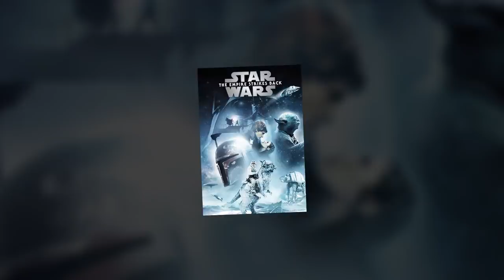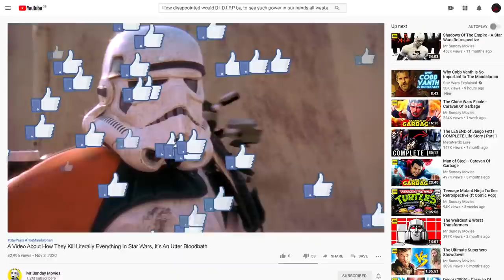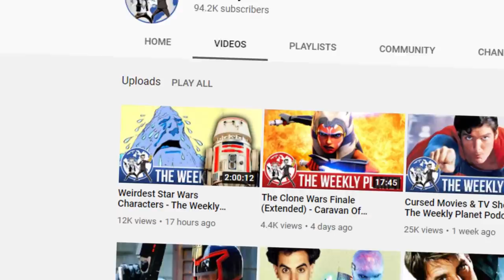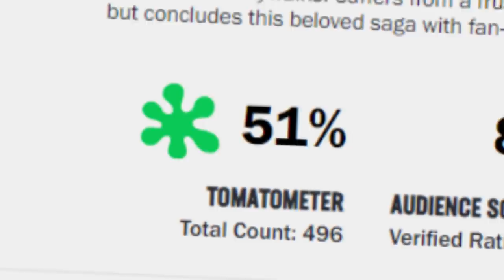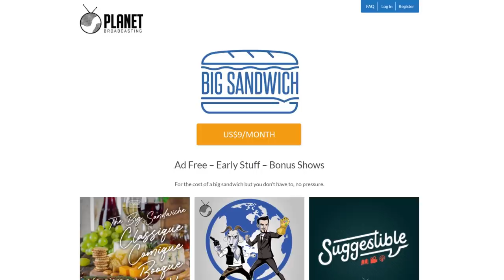Everyone In Star Wars Hates Animals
Nobody in Star Wars likes creatures.  Krayt Dragon, Wampa, Banthas, the Rancor, you name it and someone wants to kill it.